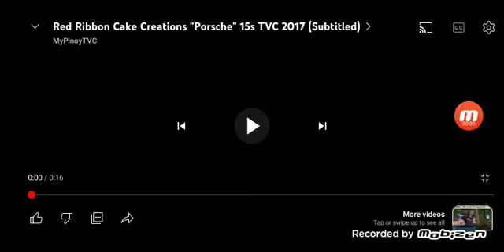Red Ribbon Cake Creations "Porsche" 15s TVC 2017 (Subtitled)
From the classic favorite Black Forest to the newest indulgence of Cappuccino Creme and Peach Mango Symphony, Red Ribbon has cakes crafted to captivate your senses.

Red Ribbon Cake Creations - - savor the art of delicious.